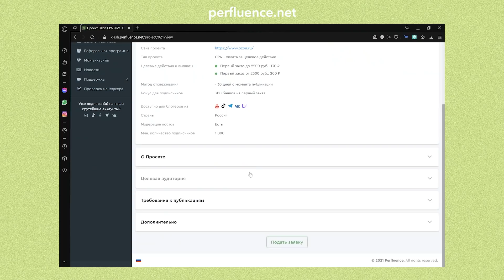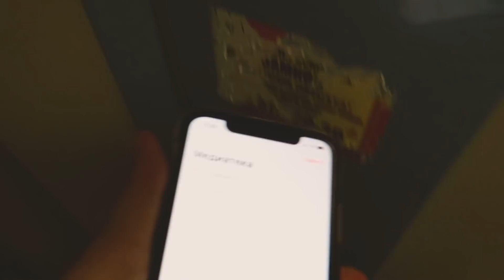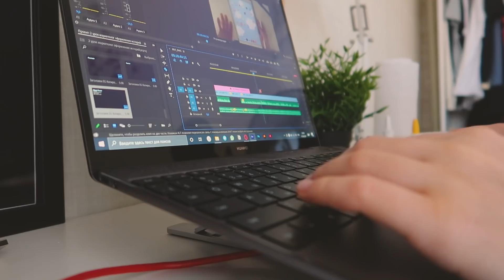мой продуктивный день летом | productive day with me + shopping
Всем привет! Меня зовут Лиза 👼🏼💫
В этом видео я покажу вам как проходит мой продуктивный день, а также небольшой шоппинг.

⚡️ часто задаваемые вопросы:
- где живешь? Новосибирск
- на что снимаешь? Canon G7X Marl II

хо
Ваша Лиза💛

p.s. видео спонсировано Perfluence